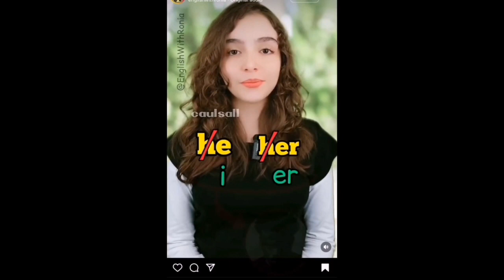offensive memes that if ylyl v1